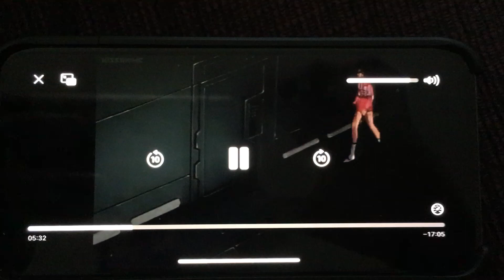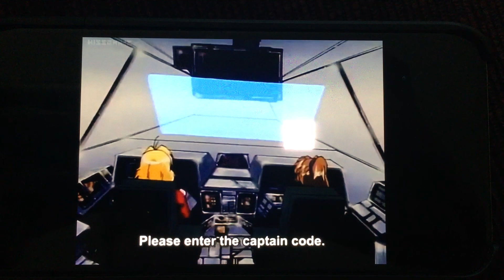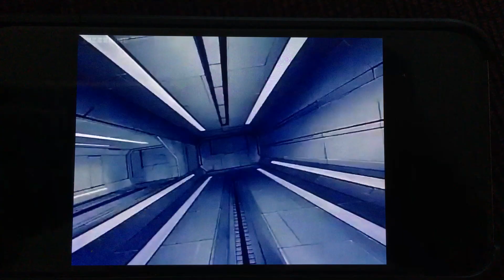Get In and Zoom Out with Stolen Spaceship